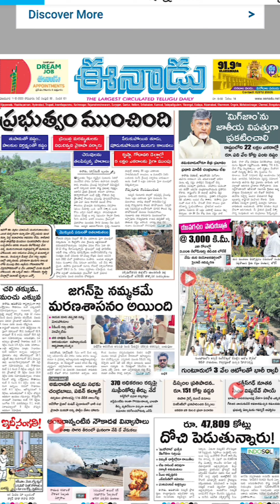Morning news|today news|Eenadu news